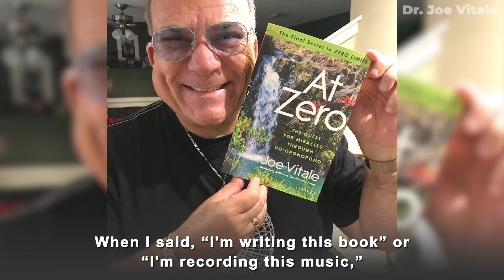Dr. Joe Vitale - What's The Powerful Way To Achieve Your Goals Faster?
Dr. Joe Vitale - What's The Powerful Way To Achieve Your Goals Faster? Law of Attraction tips and tricks from star of The Secret Dr. Joe Vitale. Online Courses Work with Dr. Joe Vitale as your Mentor

and...

Expect Miracles!
Dr. Joe